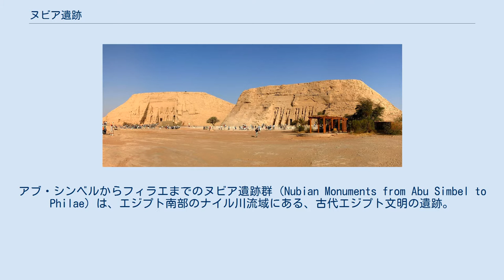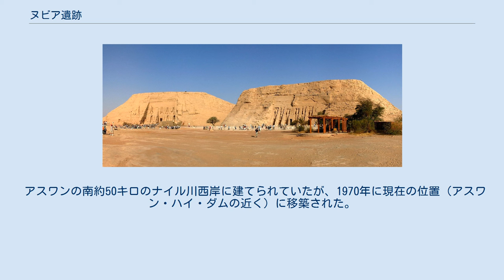ヌビア遺跡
アブ・シンベルからフィラエまでのヌビア遺跡群（Nubian Monuments from Abu Simbel to Philae）は、エジプト南部のナイル川流域にある、古代エジプト文明の遺跡。
 1960年代、エジプトでナイル川流域にアスワン・ハイ・ダムの建設計画が持ち上がったが、このダムが完成すると、ヌビア遺跡が水没する危機が懸念された。
これを受けて、ユネスコが、ヌビア水没遺跡救済キャンペーンを開始。
世界の60ヶ国の援助により、技術支援、考古学調査支援などが行われた。
 これがきっかけとなり、開発から歴史的価値のある遺跡、建築物、自然等を国際的な組織運営で守ろうという機運がうまれ、1972年11月16日、ユネスコのパリ本部で開催された第17回ユネスコ総会で世界の文化遺産および自然遺産の保護に関する条約（世界遺産条約）が満場一致で成立。
1975年、20ヶ国が条約を締結し、正式に発効した。
ヌビア遺跡群も1979年、文化遺産として登録された。
 集団墓所には59体の大人と子供の遺骨が見つかっており、遺骨の一部には強く叩かれた跡や、骨の中に突き刺さった矢じりの跡があるものがある。
この遺跡は紀元前12000年から紀元前4500年前にかけてのものと推定されている。
このような発見から、有史以前の生活が自然との戦いだけではなく、他の人間との戦いでもあったことが窺われる。
 1964年から1968年の間に、正確に分割されて、約60m上方の丘に移築された。
 1972年から1980年の間に、フィラエ島からアギルキア島に移築された。
 アスワンの南約50キロのナイル川西岸に建てられていたが、1970年に現在の位置（アスワン・ハイ・ダムの近く）に移築された。